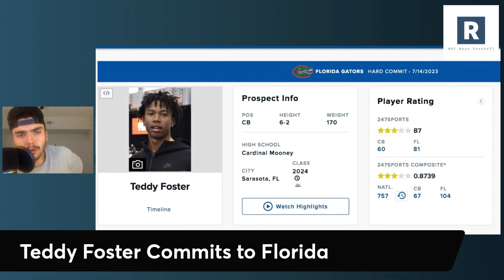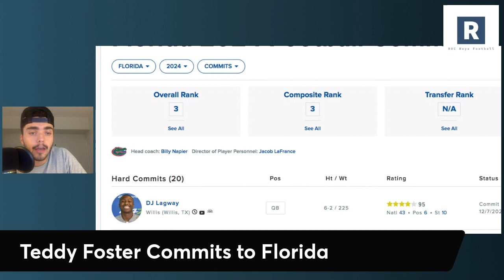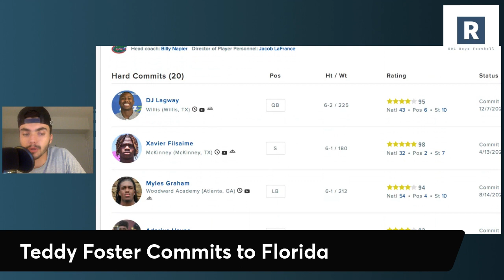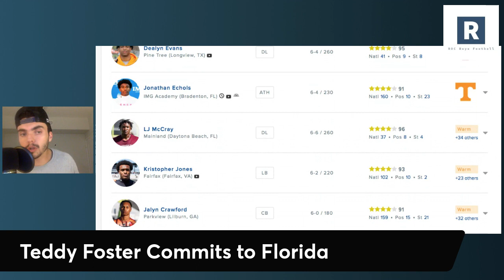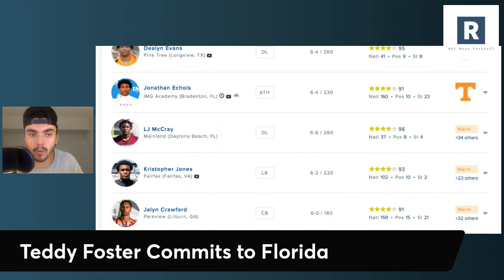Teddy Foster Commits to Florida | Lengthy CB | Florida Gators Football Recruiting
Billy Napier and the Florida Gators Football Program pickup another commitment in the 2024 class in 6-2 CB Teddy Foster. Cornerback with good length and ball skills.